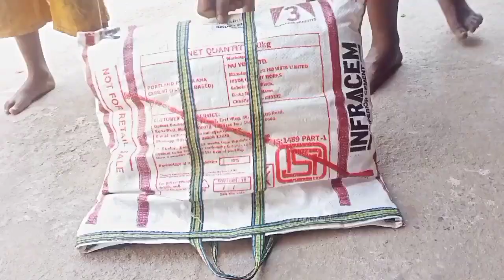मुनगा सुटी || सहजन को कैसे तोड़े || Tusuwala Besra Vlog || Tusu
Munga Suti
Shajan Ko Kaise tode
Munga Aarah Rasi Vlog
Sahjan Ka Sup vlog
Munga saag aur daal ki sabji vlog
Tusuwala Besra Vlog
Munga daal badi sabji recipe
Sahjan ki fali Vlog
Munga bhaji banane ki vidhi
poi daal tadka aise banaiye Vlog
Sahjan ki saag wali daal Vlog
Ketha saag vlog
poi bhaji banane ke desi tarika
Dhanbad blogger
Santhali blogger
Dhanbad Vlog
Santhali Vlog